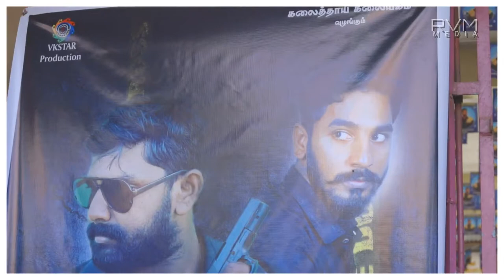Thottavin Thoranai team interview RVM media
Direction - VKSTAR Kumanan
Production- VKSTAR Entertainment
Media Partner-Vasantham TV

Present-Kalaiththaai Kalaiyakam